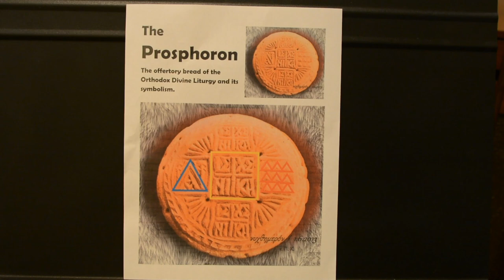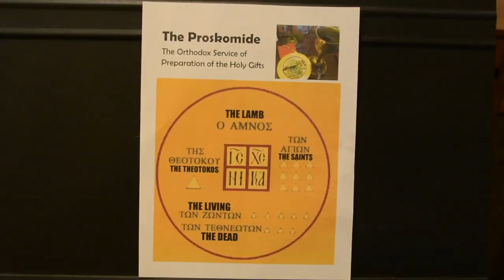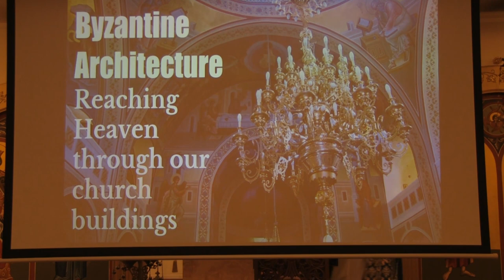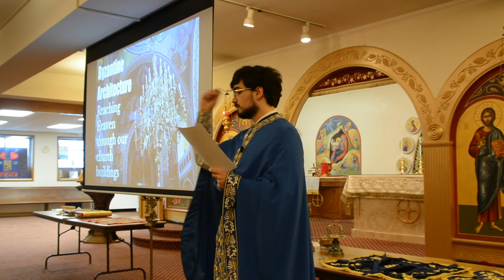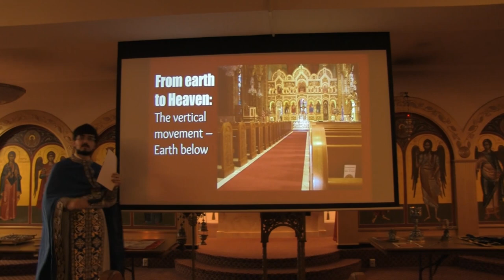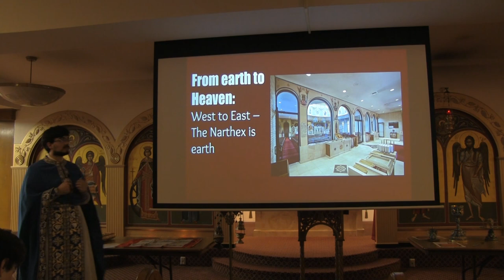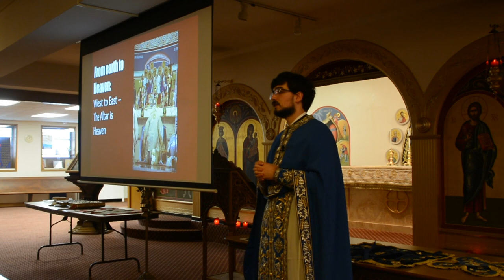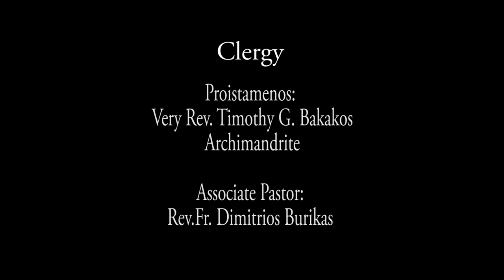2016-03 (Vol #15-2) Assumption Greek Orthodox Church Adult Education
Assumption Greek Orthodox Church Adult Education Program 2

Recorded on Sunday Mar 27, 2016

Father Dimitrios begins a 3-part adult education program that will be held in our St. Catherine's Chapel immediately following SCS (Sunday Church School) Divine Liturgy.  The three programs are to be held on: